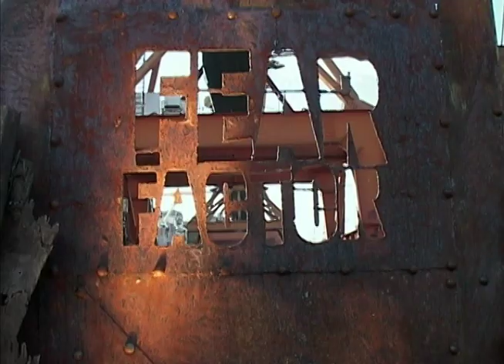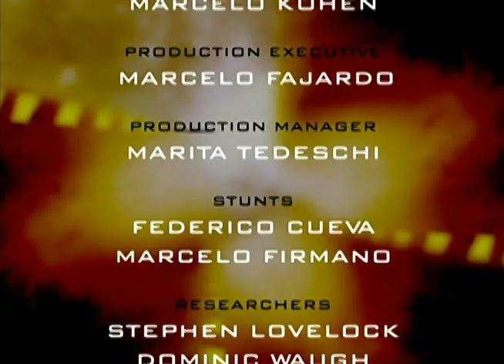Fear Factor UK - Sn 2: Ep.3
The green team (Chris, Vicky, and Graeme) and the red team (Andy, Susan, and Keith) compete in stunts such as hanging onto the back of a speedboat, holding a tarantula in his or her mouth, and dropping from a sky-high car.